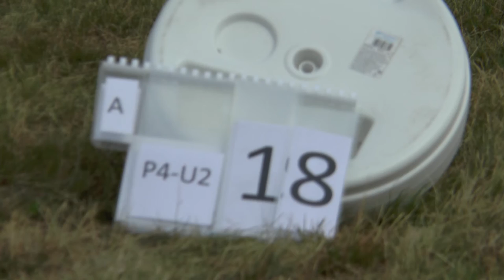WAGAC2021 P4 Unknown2 18 Charlie Levy Louapre